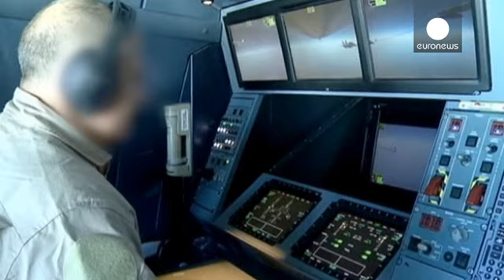Austrália anuncia apoio passivo no combate ao Estado Islâmico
A austrália começou esta quarta-feira a voar sobre o Iraque no apoio às forças aliadas que combatem naquela região o avanço do grupo terrorista conhecido como Estado Islâmico ou pela antiga sigla inglesa ISIL.

Perante o parlamento, em Camberra, o primeiro-ministro confirmou a operação, mas garantiu que os aviões australianos não estão, por enquanto, envolvidos ativamente nos combates, apenas na vigilância e abastecimento dos aliados. Tornar a participação australiana mais ativa não está contudo…